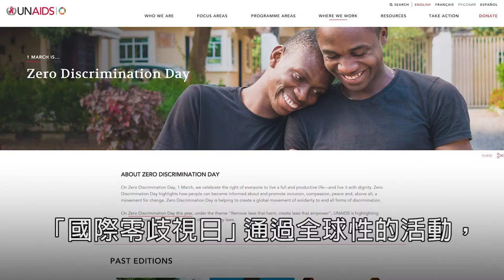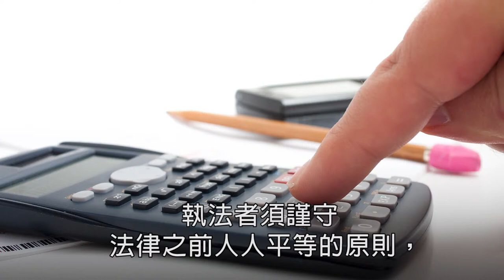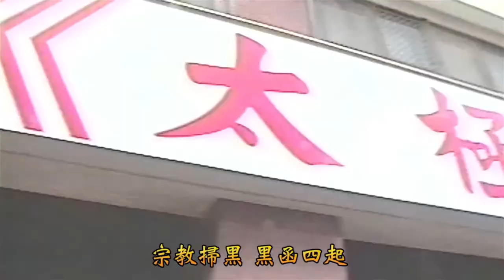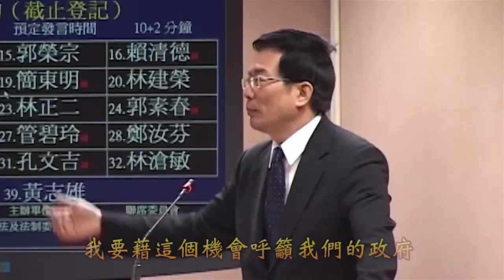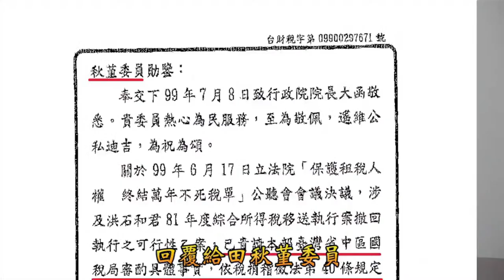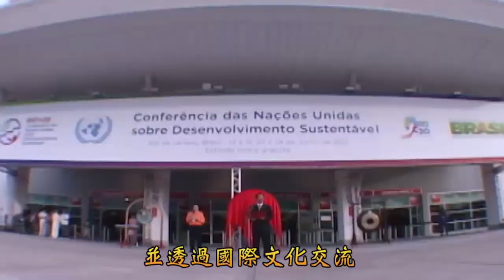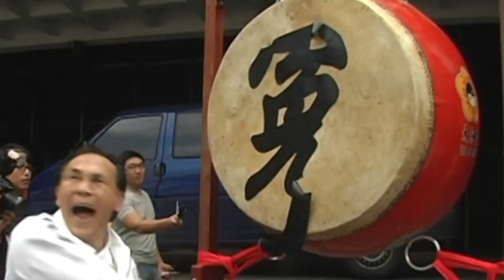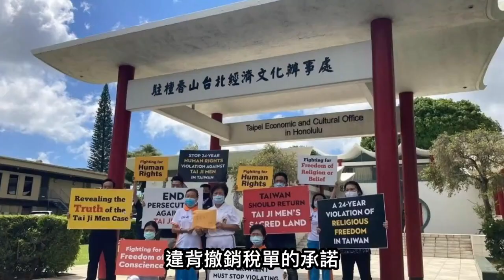2022響應聯合國「世界零歧視日」線上論壇 ｢零歧視 要尊嚴 要平等」 上午場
2022響應聯合國「世界零歧視日」線上論壇 上午場
｢零歧視  要尊嚴 要平等」
合辦單位：聯合國NGO世界公民總會、聯合國NGO世界公民總會(台灣)、臺灣財經刑法研究學會、中正大學財經法律研究中心、台灣陪審團協會、平反1219行動聯盟、法稅改革聯盟、台灣納稅人聯盟、中國中醫藥文化協會、中華民國中醫學術會、良心時代運動、稅改青年陣線、動腦雜誌、台灣設計協會、台灣人權文化協會、太極門氣功養生學會、愛鄉文教基金會、台灣傳統基金會、WPN世界民報、GPDN (Global People Daily News)、正大出版社